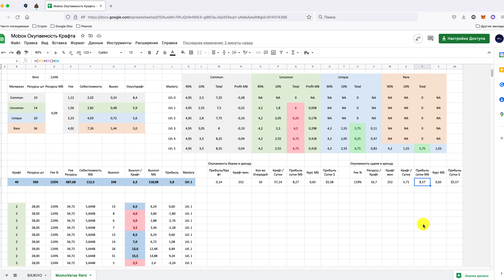Mobox заработок $10 в день на крафте материалов | окупаемость крафта в MOMOverse | обзор NFT игры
Mobox заработок $10 в день на крафте материалов, то что нужно на падающем рынке. В этом видео я покажу таблицу с помощью которой Вы сможете рассчитать окупаемость прокачки Mastery Level а также понять насколько выгоден крафт материалов и по какой цене выгодно покупать ресурсы чтобы быть в плюсе в метавселенной MOMOverse. Обзор NFT игры

👇 Добавляйся к нам в Telegram там много интересного👇

Будь в курсе свежих новостей GameFi индустрии!

Обсуждаем стратегии и тактики заработка, делимся инсайтами, залетай!

📌 Оглавление:
0:00 - Вступление
00:40 -  Что такое крафт и как им пользоваться
04:01 -  Расчет окупаемости в таблице

⭐️ SORAREФутбольный Менеджер купи 5 желтых карт с аукциона и получи одну бесплатно

⭐️ Велком бонус и Кешбеки от самой лояльной в РФ биржи ByBit

❗ДИСКЛЕЙМЕР❗ Это видео не является финансовой рекомендацией и не может быть воспринято как призыв к действию. Я  делюсь опытом поэтому прежде чем принимать какое то решение тщательно оценивайте все риски, проводите собственные исследования и самое главное помните - прошлые финансовые успехи не гарантируют получение прибыли в будущем!